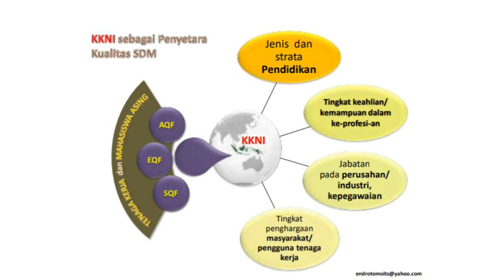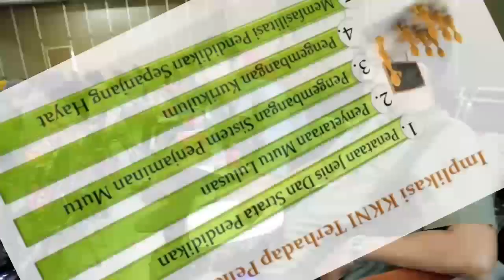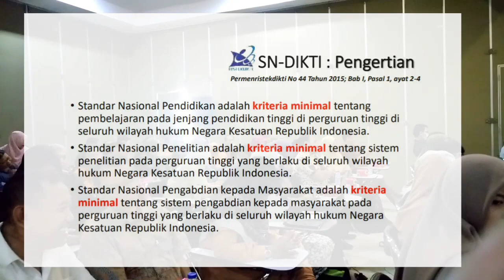DITJEN BELMAWA & UNIPA SURABAYA, WORKSHOP KKNI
Berita Kampus